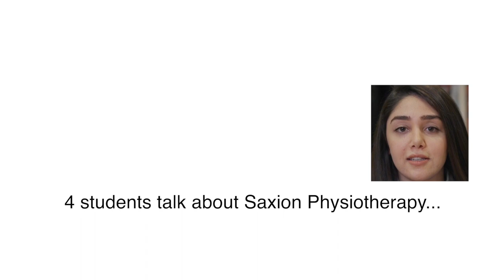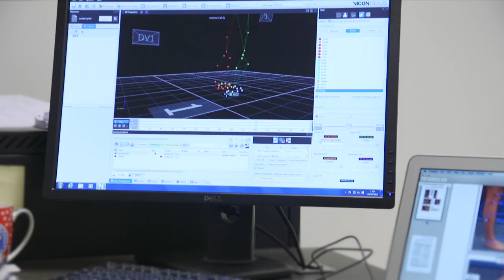Bachelor of Science in Physiotherapy | Saxion University of Applied Sciences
During the Physiotherapy programme you will develop knowledge of biomedical science, kinesiology, and behavioural science.

With attention for people, your problem-solving ability, and your ambition to continue to develop yourself, you will spend your career helping clients improve their health.

Feeling social?